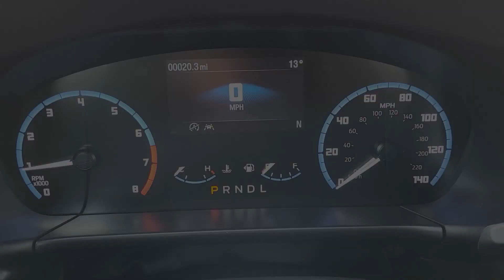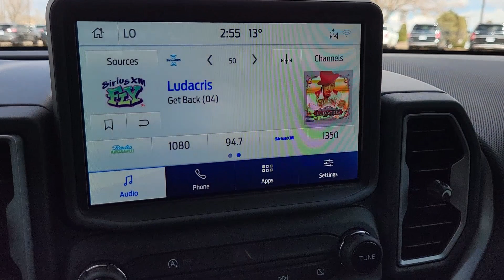2024 Ford Bronco_Sport Big Bend CO Pueblo, Pueblo West, Southern Colorado, Canon City, Fountain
New 2024 Ford Bronco_Sport Big Bend available at Alpine Ford located in 2828 Highway 50, West Pueblo, CO, 81008. Servicing the Pueblo, Pueblo West, Southern Colorado, Canon City, Fountain area.
Please mention the stock RRE69933 when you contact the dealership for this vehicle.

You will love the features of this   2024  FORD Bronco Sport. Here's a rugged Bronco Sport that offers attractive styling, fuel-efficiency, all-weather capability, ample cargo space, modern connectivity, and impressive safety features. Let the adventure begin! These are just some of the great options this vehicle comes with: Keyless Entry, Heated Mirrors, Satellite Radio, Premium Sound System, Aluminum Wheels, Steering Wheel Audio Controls, Electronic Stability Control, Alarm, Intermittent Wipers, Traction Control. Feel prepared for whatever the road has in store in this well-equipped Bronco Sport. Treat yourself to a test drive today. Our staff will toss you the keys and give you an outstanding customer experience.